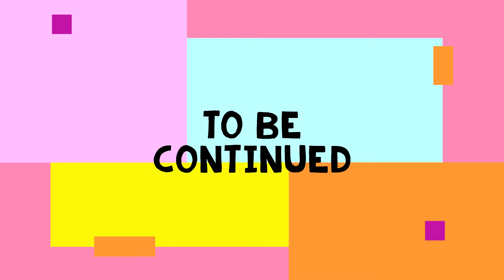Interview with Tracie Spence: Nurturing My Mother Until Her Passing (Part 16)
Tracie Spencer shares her journey from childhood to stardom in this heartfelt interview. Learn about the ups and downs of her life and career in this candid and revealing conversation with Halftime Chat. From her early success in the music industry to her struggles and triumphs, Tracie's story will inspire and motivate you. Don't miss this exclusive interview with the talented and resilient Tracie Spencer. Tune in now!